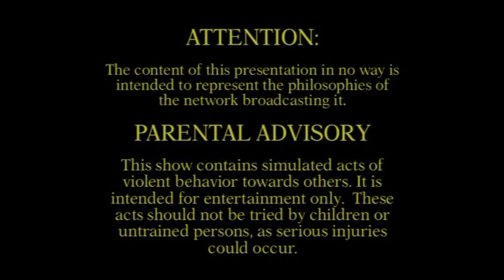IWE TV 03-12-16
On this episode The F.O.G. strikes back at their former leader, Sylar Graves, in a Handicap Match. In our Main Event the IWE Championship is on the line as "Aftershock" Adam Ricker defends against the returning "Mr. Canada" Ricky Williams!